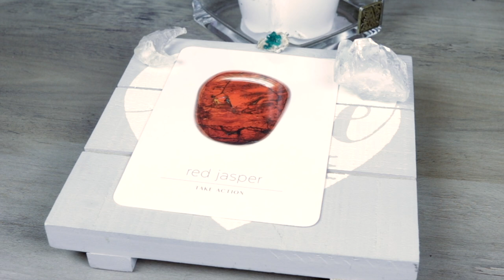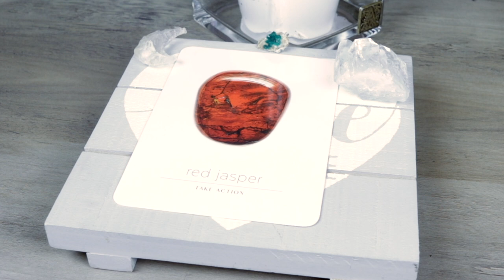Angel Daily Message August 25, 2020